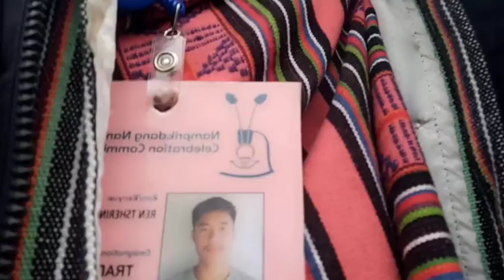Final Day / Namprikdang Namsoong Festival 2022🔥/HCM 😍/Prabisha Adhikari 🥰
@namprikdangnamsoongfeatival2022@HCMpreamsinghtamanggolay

what I used for vlogs:
Bike: Xpulse 200 fi bs6
redmi note 8pro
stillbirth helmet
City Gloves

Track: Ohana
Music Composed and recorded by Oak Studios

and see you all in comment section

see you in the Comments section

City Gloves